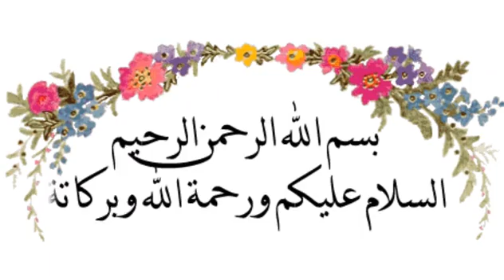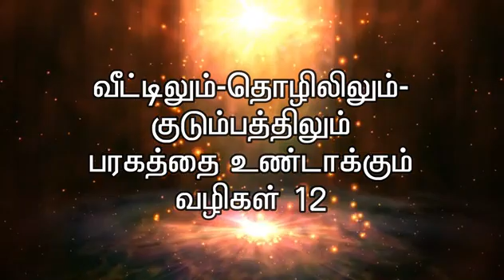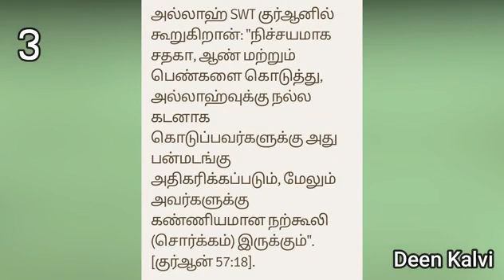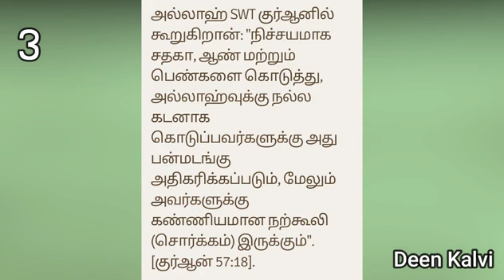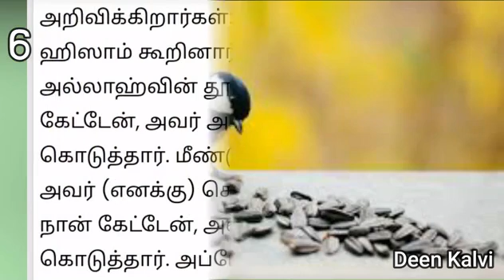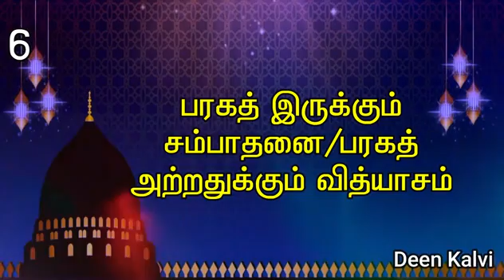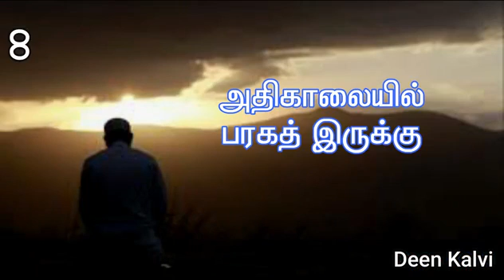அனைத்திலும் பரகத் நிறைந்து இருக்க குர்ஆன் கூறிய 12 வழிகள்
Zajakallah kair.